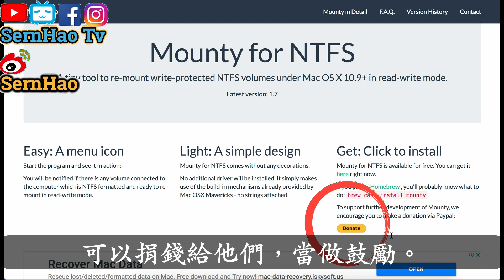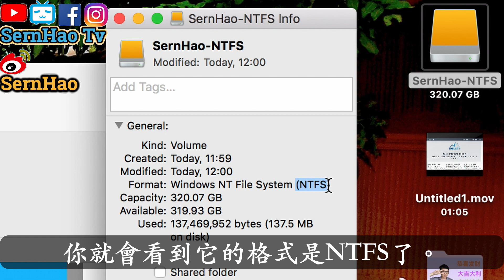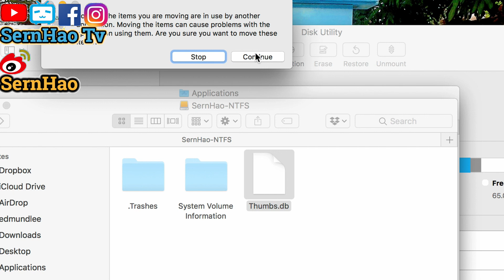MacBook Pro 教學 70：如何讀寫NTFS硬碟-免費？NTFS for Mac Free! mac OS Tips| SernHao Tv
今天我要和你分享的是：如何讀寫NTFS硬碟-免費的！

===推薦===
1）mac 教學-01：macbook 入門。给刚从Windows轉來或刚接触macOS的朋友。蘋果電腦 / macbook pro 教學 / macbook 使用技巧

2）【翻 墙 软件 下载#5】美女教你如何在中國上Facebook，YouTube，Google和Instagram。|SernHao Tv ft. Sasa木子莎莎

3）【wix 中文-網站 教學#1】如何免费網頁設計(網頁製作)?网站设计教学：如何免费网页设计(网页制作)?Tutorial: how to web design with free?

4）mac 教學-16：mac 如何讀寫 NTFS？ntfs for mac - 蘋果電腦 / macbook pro 入門 教學 / macbook 使用技巧 | SernHao TV

===影片內容===
在之前的影片，我已經介紹一個
如何讀寫在MacBook裡NTFS硬碟的app。
那個app是要付費的。

最近，有個小伙伴
提供了一個免費版本的讀寫NTFS的app。
試用後，我覺得還真的不錯。
所以今天就要介紹給在看這影片的你！

那麼，我們現在去看吧！

啊！對了！
SernHao Tv會一直更新關於：
那，我們現在開始吧！

00:00:35 下载 Mounty for NTFS。
當你點擊我放在說明文的鏈接後，
你就能到達這個頁面。

這就是我們所說的，Mounty for NTFS。
它是免費的。
如果你覺得這個app很好用的話，
可以捐錢給他們，當做鼓勵。
現在，我們點擊“here”，來下載這app。
下載好後，只要到“Download”的finder。
打開它。 （雙點擊）
然後再把Mounty.app，拖進Applications裡。

然後，再打開這個Applications。
就能看到這個Mounty.app了。
或者，你可以在Launchpad裡，找到他。

00:01:14 使用 Mounty for NTFS。
現在我們打開這個Mounty。
然後點擊“open”。
右上角就會出現一個訊息。
他是問你要不要mount這個硬碟。

不過，我們要小心的就是，
這BootCamp是MacBook自己的硬碟。
不要re-mount它。
這裡我們要按“No，Thanks。”
這裡我就要插入我的NTFS的硬碟。

當我的硬碟一插入後，
這app已經偵測到我的NTFS的硬碟了。
不過，我們先按“No，Thanks”。
這是我們剛剛插入的硬碟。
點擊右鍵，選“Get info”。
你就會看到它的格式是NTFS了。
這NTFS是什麼也不能添加/更改的。
那麼，我們現在把它關閉。

在上面的菜單欄，打開這app。
點擊它。
這裡，它讓你選擇要remount哪個硬碟。
所以，要小心選。不要選錯。
這裡，我就選我的NTFS硬碟來re-mount。
我們硬碟的圖標會消失在desktop裡。
取而代之的是，
它會以finder的樣子出現。
這就是我NTFS的硬碟。

00:02:25 測試 Mounty for NTFS。
那，我們就能試試看，來改/寫這裡的文件。
現在先把一個文件拖進來。
現在，它已經能放進來了。
然後，我們也可以刪除它。
Move To Trash。Continue。
然後，它就被刪除了。
速度是蠻快的。

00:02:43 還有一點需要注意的是：
當我們每次插入NTFS的硬碟時，
它會問你需不需要re-mount這硬碟。
你可以選擇“Yes”或是“No”。

是不是覺得很簡單呢？

如果你覺得這影片對你有幫助的話，
歡迎你給我個贊！

如果你有什麼推薦的技巧/app，
或是 你在使用Mac時遇到什麼問題，

我們下個影片見！ Bye～